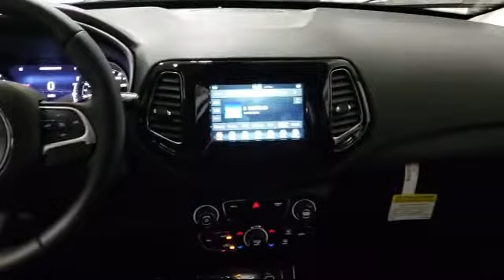2020 Jeep COMPASS Altitude Rhinelander Eagle River Woodruff Merrill Antigo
2020 Jeep COMPASS Altitude Stock Number: L2225 Vin:3C4NJDBB0LT161710.